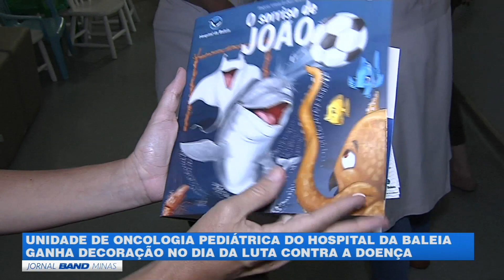JORNAL BAND MINAS 15/02/2018